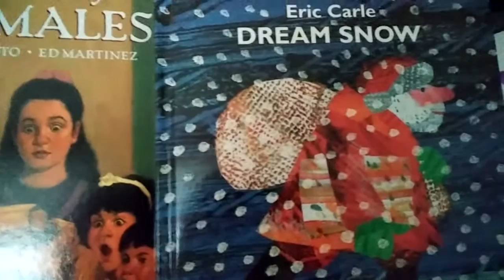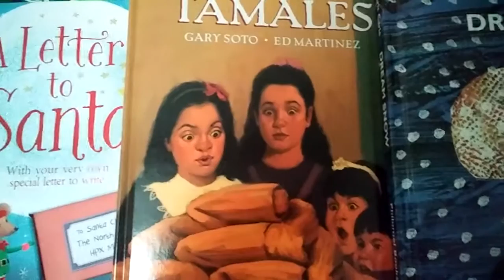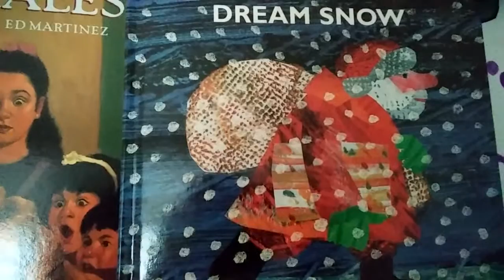Stories for Christmas and Other Holidays 1